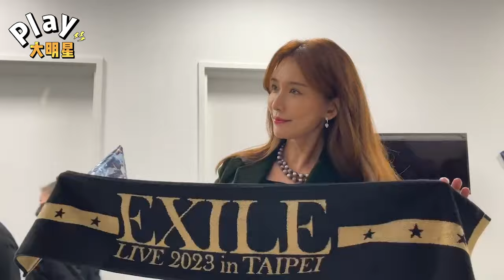EXILE開唱 志玲姐姐來探班！甜喊老公「100分」閃瞎了~